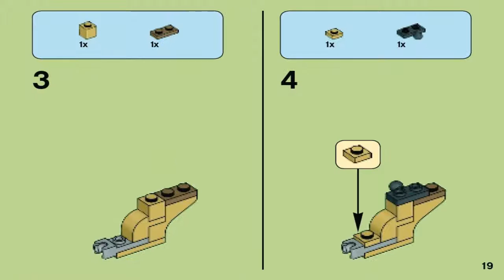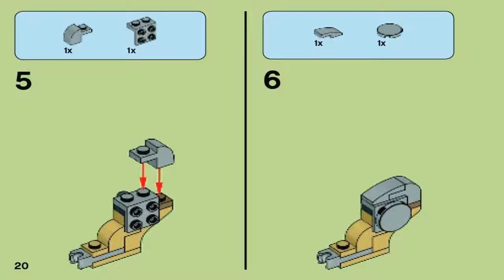LEGO Chima LION LEGEND BEAST - 70123